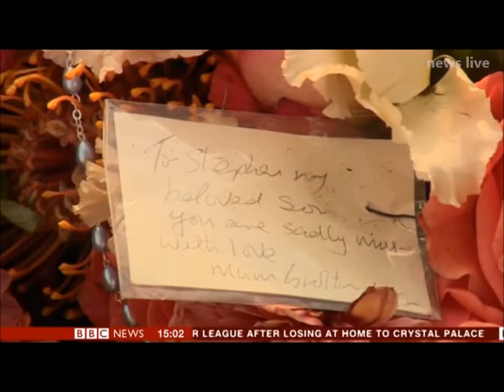BBC Today News 5 May 2018 Most Wanted Arrested Drug Supply in Spain